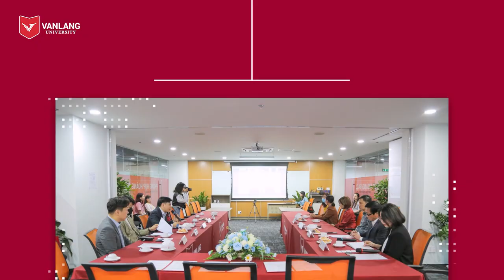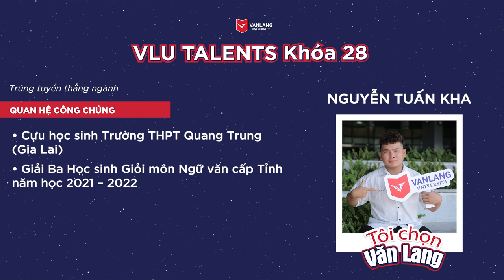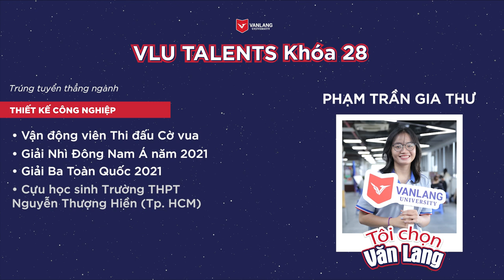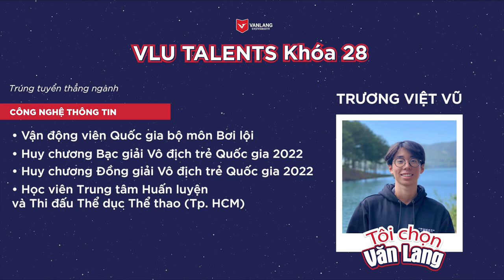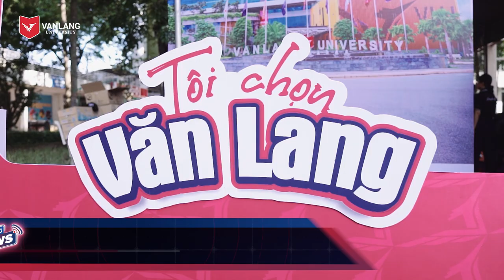VANLANG NEWS #56 | BẢN TIN TUẦN 27.08.2022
✌️ Xin chào các bạn. Như một thói quen mỗi tối cuối tuần, mời cả nhà cùng xem bản tin VANLANG NEWS #56 điểm lại tin tức tuần qua của Trường mình nhé. Sau đây là một số nội dung đáng chú ý:

✨ Mở đầu bản tin là các tin tức tổng hợp các hoạt động hợp tác, liên kết với các doanh nghiệp, trường đại học trong và ngoài nước, mở ra nhiều cơ hội phát triển cho sinh viên và giảng viên Văn Lang.

✨ Tuần qua, Đại hội Đại biểu Đoàn TNCS Hồ Chí Minh Trường Đại học Văn Lang lần thứ 10 diễn ra thành công, bầu ra 27 đồng chí Ban Chấp hành mới, đồng hành cùng các phong trào thanh niên của trường.

✨ Nổi bật trong những hoạt động của sinh viên là các bộ trang phục dân tộc do sinh viên Văn Lang thiết kế thiết kế gây bão cộng đồng mạng tại cuộc thi Miss Grand Vietnam - Hoa hậu Hoà bình Việt Nam 2022.

✨ Khép lại bản tin tuần này, VANLANG NEWS mời các bạn làm quen cùng những gương mặt tân sinh viên Khoa 28 đầu tiên.

💖 Chúc cả nhà cuối tuần nhiều niềm vui.